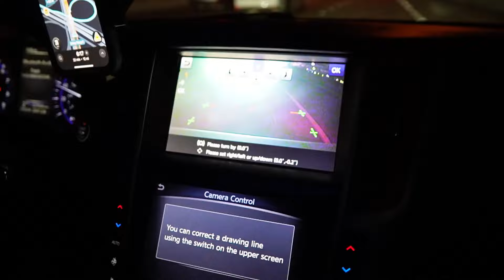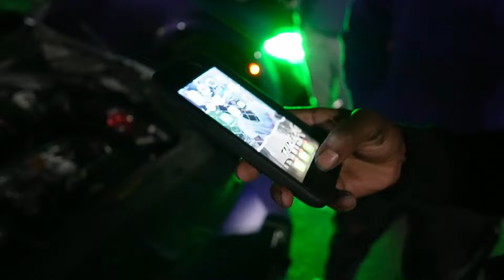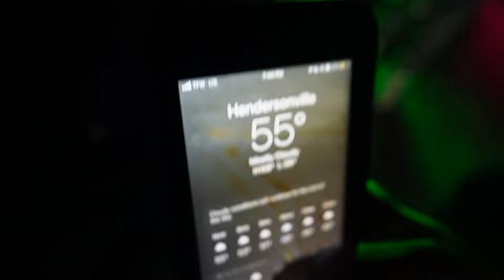3 R32 Skyline/s Shut Down Car Meet!!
Keep God 1st and the grind 2nd, and I will see you on the next ExoticFamily video!!!